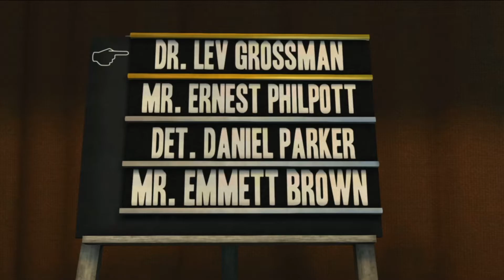Back to the Future (The Game) Part 19: Doc Is Done With Science